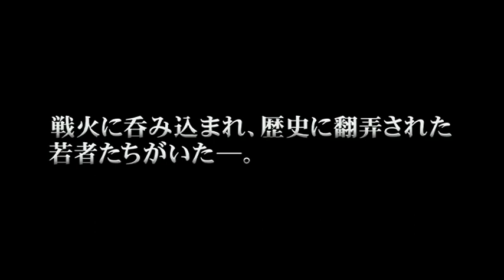予告 ジェネレーション・ウォー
2014年、魂を震わせる新たな戦争ドラマの超大作登場！！